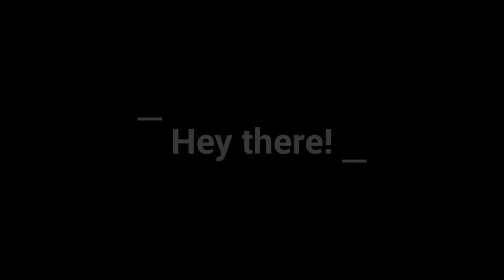Comment your answer below.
What is art, let have a conversation about it below in the comment section.